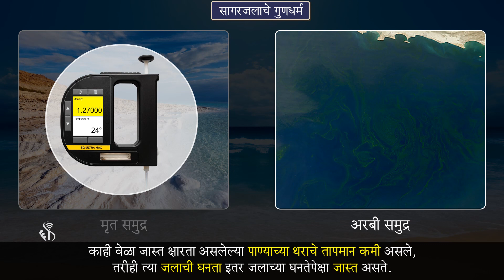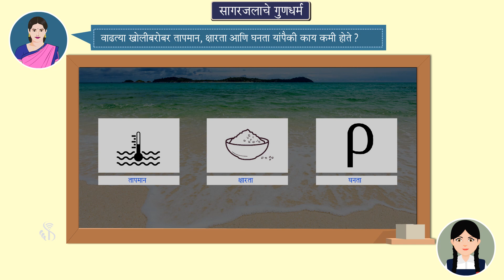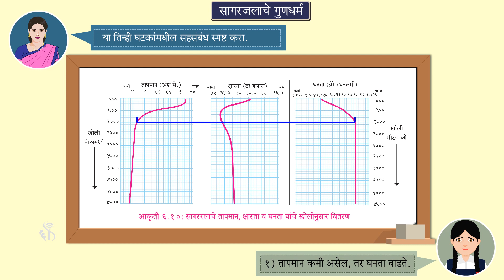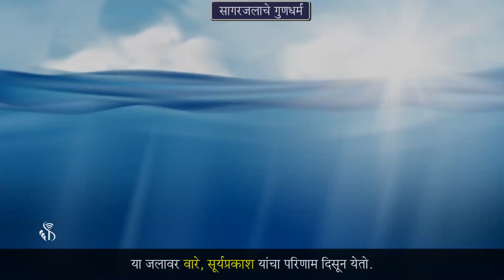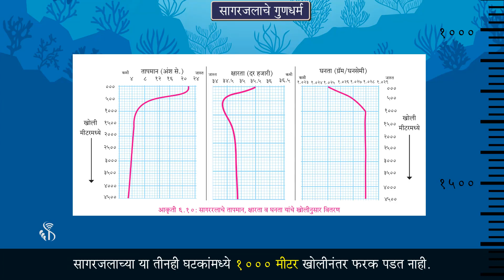9th Geography | chapter#06 | topic#08 | घनता | Marathi Medium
Maharshtra Board Syllabus, School Syllabus, Standard 9 Syllabus, Geography 9 6 8 घनता